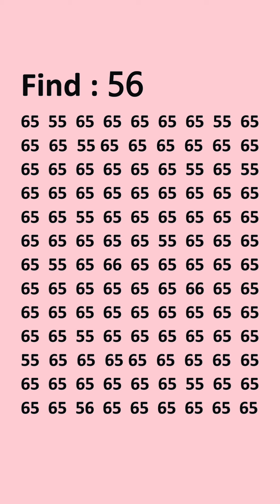July 2, 2024